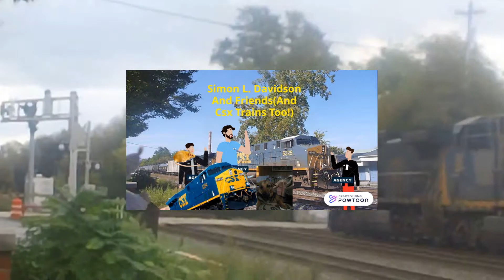TS2022 Christopher Leads A Military Train With A Awesome Narrow Font 2 Piece 1L K5hl!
This Video Is A Gift For My Friend Damien Who Has A Cold,Damien I Hope You Are Doing Well And I Can't Wait To See You On Monday At School!

The Narrow Font 2 Piece 1L K5hl In This Video Is Made By My Friend TRAINRAILFAN900 Mech C40-8 And I Give Him A Big Thanks To His Awesome Horns!

Desc:Christopher Is Leading A Military Train Through Main With Mostly Consisting Of Military Tanks,Also He Honked To Me Hi(Even Though This Is A Game) And With Csx 1776 Trailing!The Csx Es44dc Repaint Is Made By Me And The Csx 1776 Repaint Is Made By Trurail Simulations.I Do Not Own The Bell Audio In This Video,They Go To The Respectful Owner!Please Give This Video A Thumbs Up,Share It To Your Friends,Comment To Me What Do You Think,And Subscribe To My Channel For More Videos!Enjoy This Video!
(Note:I Apologized About The Lag In The Video!The Video Recorder I Use,Bandicam Is Hating Me(Not Really,What I Really Mean Is That It Would Not Open Up) And I Had To Use Obs Studio Which For Some Reason Made The Video Laggy)

Unfortunately The Website Where I Got The Csx 1776 Repaint Is Down